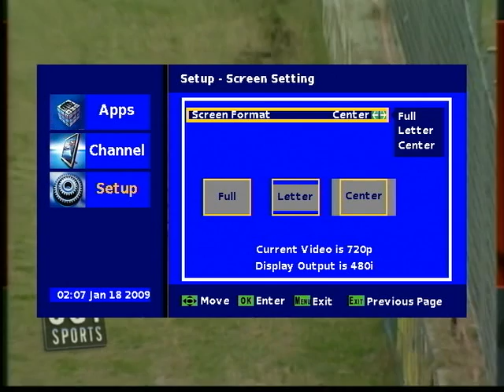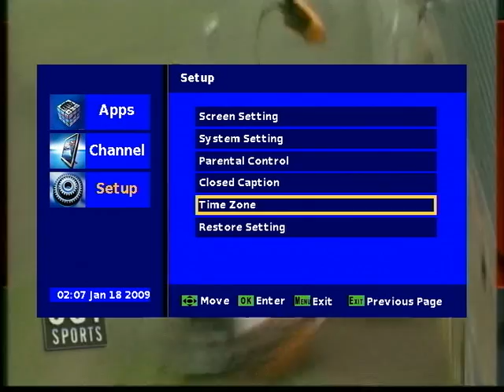Sunkey SK-801ATSC preview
this is my demonstration of a DTV tuner box. It's one of those that are free after the granny coupon.

sorry about the audio sync problem, I'm still figuring out my capture setup